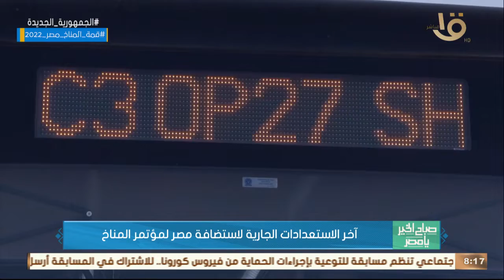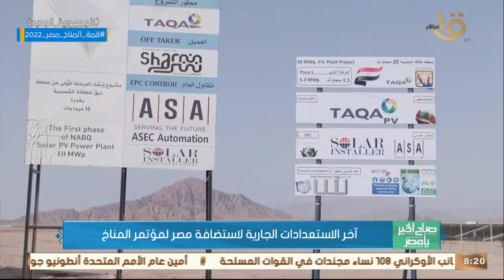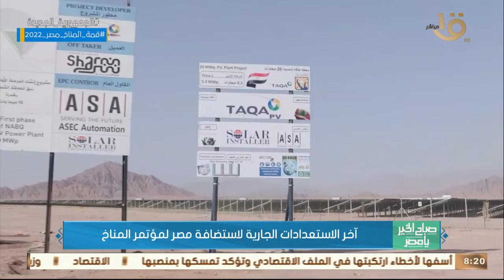صباح الخير يا مصر | آخر الاستعدادات الجارية لاستضافة مصر لمؤتمر المناخ